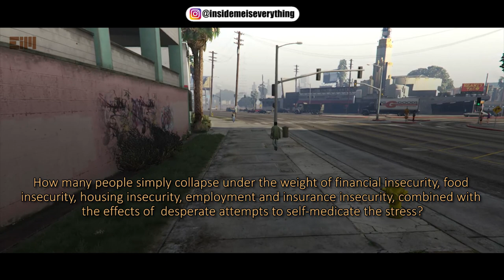IF THIS HAPPENS, DO WHATEVER YOU NEED TO SURVIVE